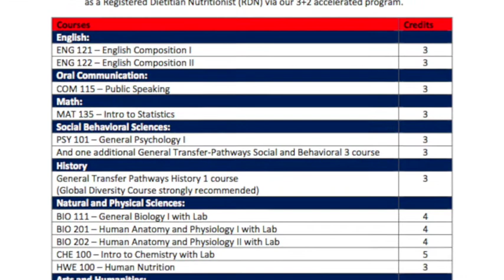Colorado Community Colleges and MSU Denver Nutrition Pathway Opportunities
Learn about an education opportunity that will take you from an Associate's degree all the way to a Bachelor's or even Master's in Nutrition and Dietetics by going to community college and transfering into MSU Denver. Scholarships and advising support available.